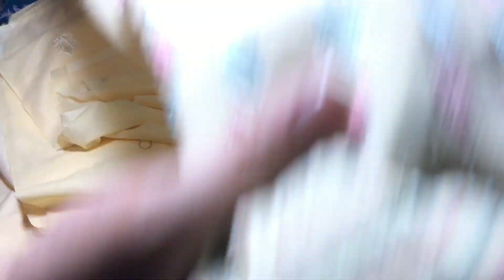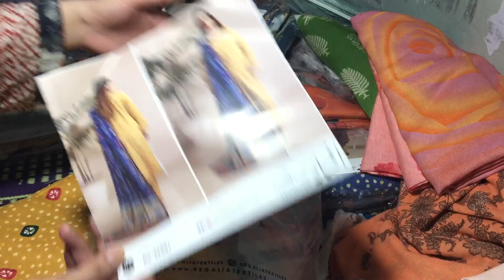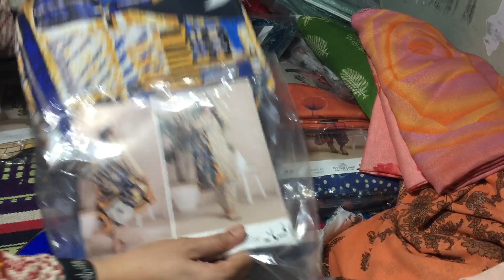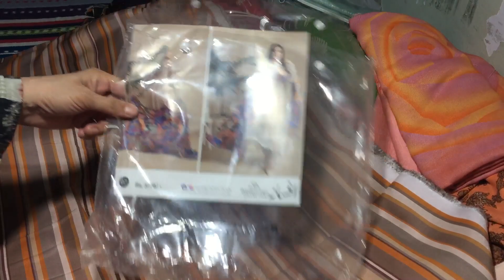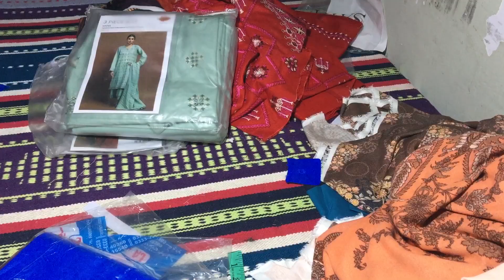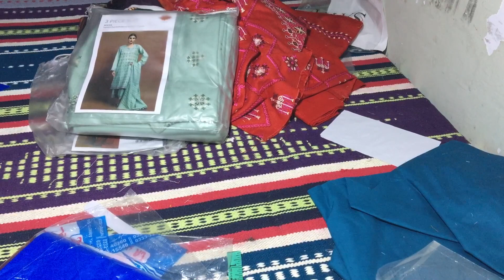Chrizma nishat sana safinaz new stock 03027812361